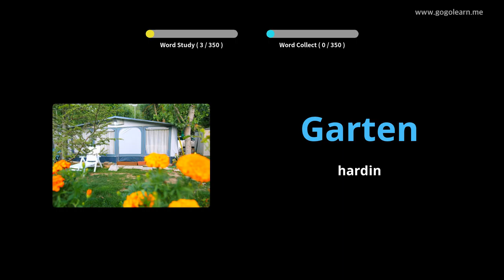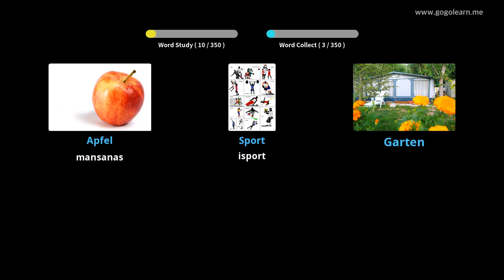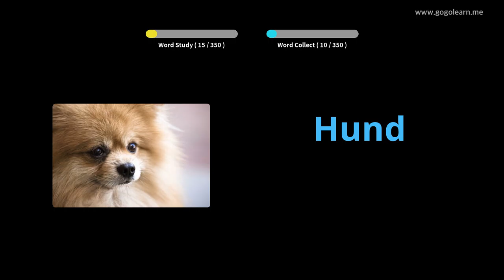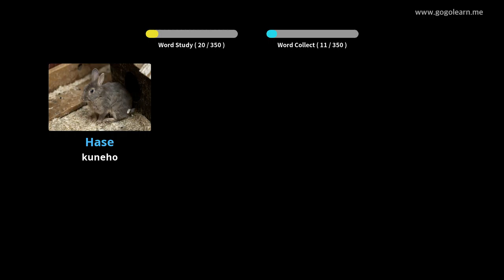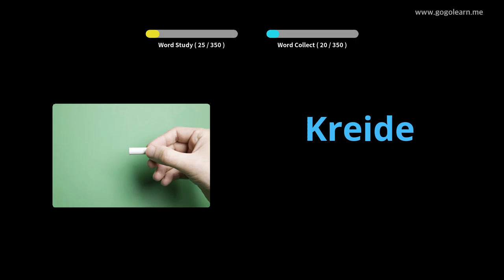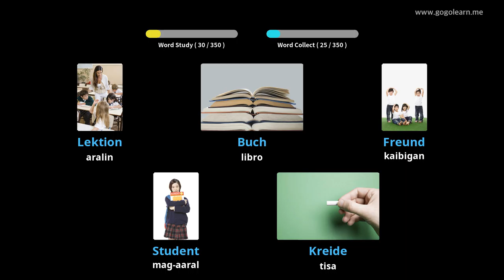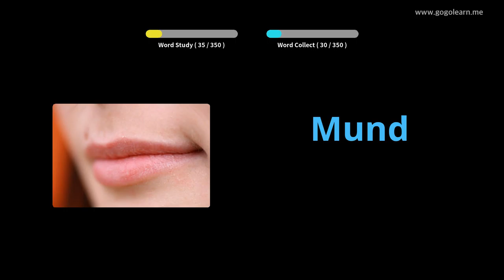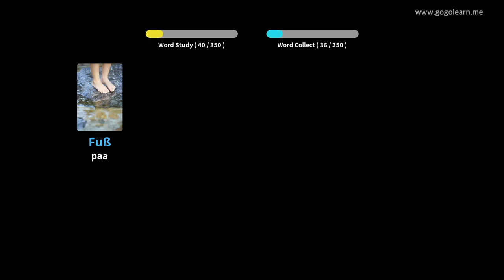Pangunahing Mga Bata sa Talasalitaan ng Aleman |Golearn